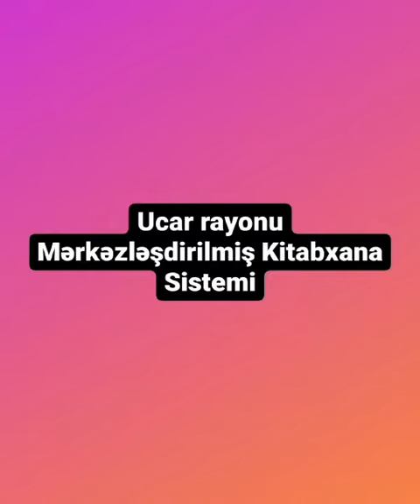21 oktyabr 2021